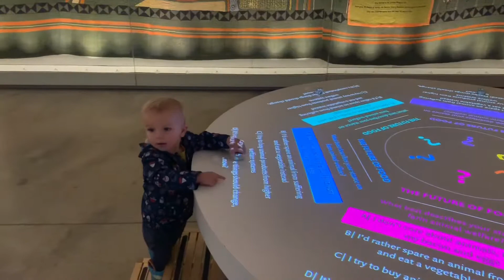George and Jesse go to the museum to find where’s Wally also some crafting with autumn leaves